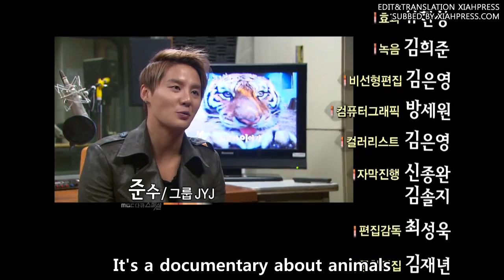[ENG/SUB] 20130325 MBC Zoo Is Alive Narration: Kim JUNSU